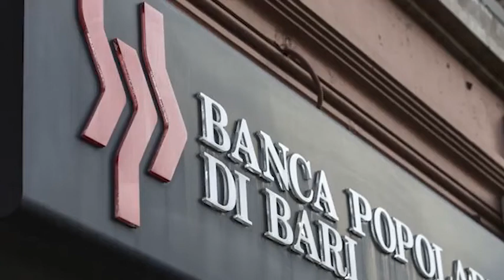Che cosa è successo alla Pop. Bari?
Bankitalia ha convocato il Cda della Bari per l'adozione di provvedimenti di vigilanza. Poi la banca è stata commissariata e messa in amministrazione straordinaria con scioglimento di cda e collegio sindacale. I commissari Enrico Ajello e Antonio Blandini assieme al comitato di sorveglianza devono predisporre la ricapitalizzazione e negoziare il rilancio con Fitd e Mediocredito centrale. "La banca prosegue regolarmente la propria attività. I clienti possono continuare ad operare presso gli sportelli con la consueta fiducia", ha assicurato la Pop. Bari.